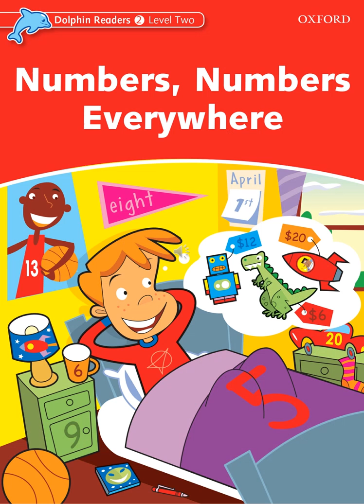Dolphin Readers - Level 2 - Numbers Everywhere